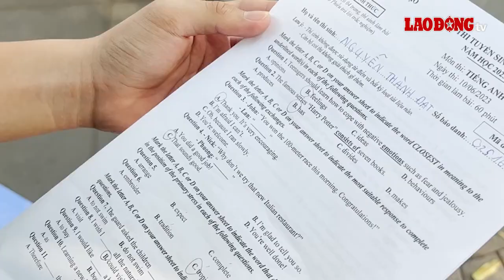Thí sinh Hà Nội lo ngại điểm chuẩn vào các trường THPT tăng vì đề thi dễ | Báo Lao Động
BÁO LAO ĐỘNG | Trải qua 2 ngày thi đầy căng thẳng, các sĩ tử ở Hà Nội đã hoàn thành kỳ thi vào lớp 10. Bên cạnh những khuôn mặt tươi cười, hớn hở sau khi rũ bỏ được áp lực của mùa thi, nhiều sĩ tử lo ngại điểm chuẩn vào các trường năm nay sẽ tăng vì đề thi các môn khá dễ.

* Đường dây nóng: 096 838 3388